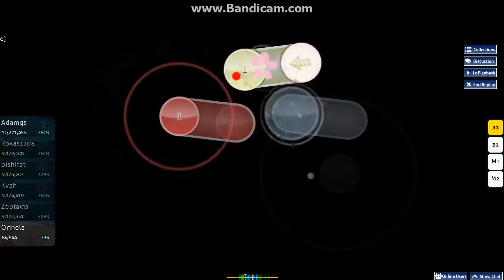toby fox - MEGALOVANIA [Insane]